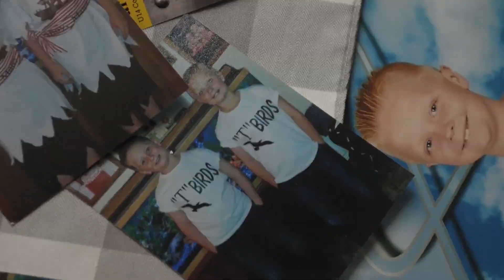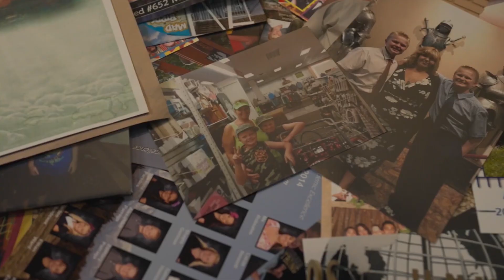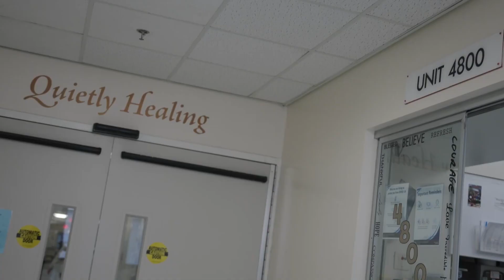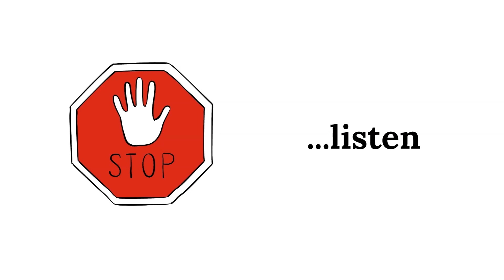Fundación Gala recauda más de USD$1 Millón para Hospital Infantil de la Universidad de Loma Linda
Esta semana, ANN trae informaciones sobre el trigésimo aniversario de la Fundación Gala del Hospital Infantil de la Universidad de Loma Linda, donde se recaudó más de un millón de dólares. El lema del evento, realizado en el Centro de Convenciones de Riverside, en California, fue "Sueños que se hacen realidad”. El objetivo es tener un impacto positivo en la vida de los niños que luchan contra enfermedades que amenazan sus vidas.

El episodio de esta semana presenta también la realización del programa de evangelismo "La Biblia en los acontecimientos de nuestro tiempo", en Penza, al oeste de Rusia. El último día del programa, dos personas entregaron sus vidas a Jesús a través del bautismo. Además, Hope Channel Central Filipinas celebra la inauguración de un nuevo estudio e instalaciones de transmisión en la ciudad de Cebú. Más de 200 líderes adventistas de todo el país, junto con funcionarios del gobierno, asistieron a la celebración. Finalmente, ANN muestra el trabajo vital del Ministerio de Capellanía Adventista, que brinda apoyo, cuidado y guía espiritual a las personas en entornos fuera de los muros de la iglesia tradicional.